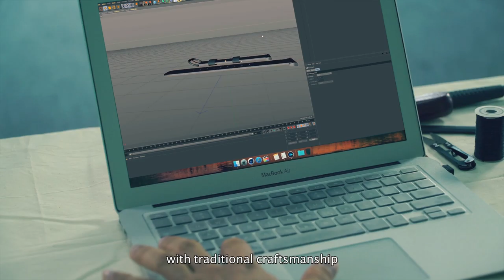wacth bande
A brand promotion video